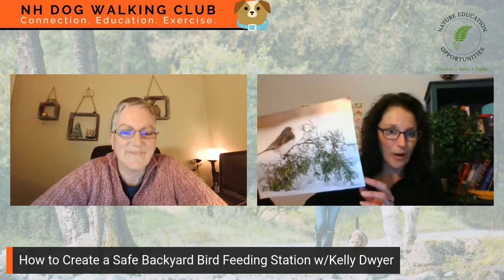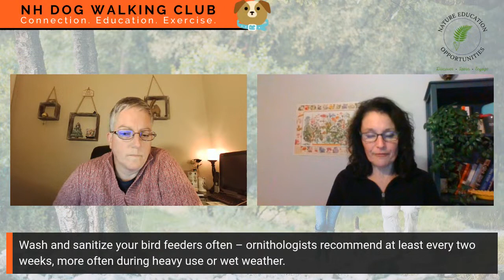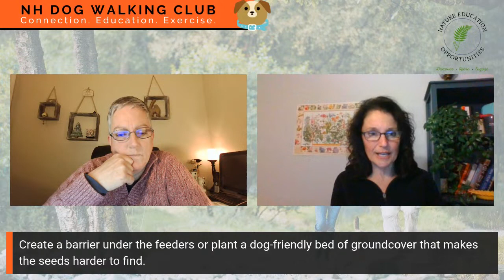POP UP TALK: How to Create a Safe Backyard Bird Feeding Station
ABOUT THE EVENT:
**We will be streaming live into the NH Dog Walking Club Community Facebook group and on our YouTube channel.**

ABOUT THE TALK:
Do you love to watch birds in winter and want to construct a bird feeding station that is safe for avian friends and pets?

Traci Bisson, owner and founder of the NH Dog Walking Club, talks with Kelly Dwyer, naturalist, environmental educator, and owner of Nature Education Opportunities, about how to create a safe feeding station for your backyard that is bird and pet friendly.

You will learn about:

1) The variety of birds you can expect to visit;
2) Unique strategies they use to adapt and survive the winter;
3) Best feeder types and seeds to attract avian guests;
4) Tips to address challenges such as pesky squirrels and window strikes;
5) Ways to keep pets and birds safe from other potential hazards.

Are you a member of the NH Dog Walking Club Community? If yes, ask a question during the live presentation to earn an entry into our prize giveaway drawings for November. Winners will be picked at random on December 1st.

ABOUT KELLY DWYER:
Kelly, founder of Nature Education Opportunities, is an award-winning environmental educator and certified NH elementary teacher, who has been creating and teaching engaging programming for audiences of all ages for over 15 years.

As a certified wellness coach, Kelly also brings a deep understanding of the numerous benefits of connecting with the natural world to reduce stress, improve health and embrace a more mindful approach to life and learning.

An avid gardener and cook, she loves to spend time with her family, which includes her husband and two daughters.